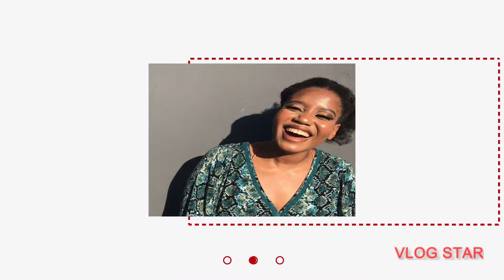2022 First video, WHERE HAVE I BEEN? + 2022 Goals + 2021 Analytics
*Open Me*